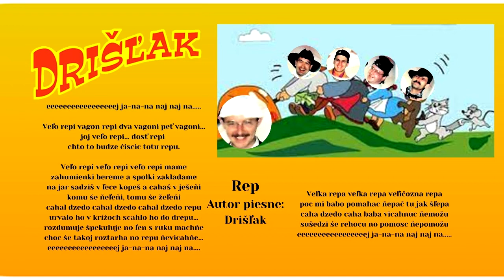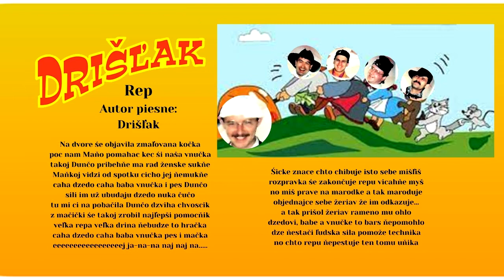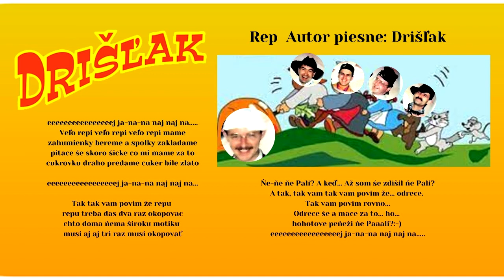DRIŠĽAK 3, REP - Repa, autor Spoločné dielo Drišľak, folkové piesne s textom, Videorohaľ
Text piesne:
eeeeeeeeeeeeeeeeej ja-na-na naj naj na.

Veľo repi vagon repi dva vagoni peť vagoni…
joj veľo repi… dosť repi chto to budze čiscic totu repu.

Veľo repi veľo repi veľo repi mame
zahumienki bereme a spolki zakladame
na jar sadziš v ľece kopeš a cahaš v ješeňi
komu śe ňeľeňi, tomu śe žeľeňi
cahal dzedo cahal dzedo cahal dzedo repu
urvalo ho v krížoch scahlo ho do drepu…
rozdumuje špekuluje no ľen s ruku machňe
choc śe takoj roztarha no repu ňevicahňe…

Veľka repa veľka repa veľičozna repa
poc mi babo pomahac ňepač tu jak šľepa
caha dzedo caha baba vicahnuc ňemožu
sušedzi śe rehocu no pomosc ňepomožu

Na dvore śe objavila zmaľovana kočka
poc nam Maňo pomahac kec śi naša vnučka
takoj Dunčo pribehňe ma rad ženske sukňe
Maňkoj vidzi od spotku cicho jej ňemukňe
caha dzedo caha baba vnučka i pes Dunčo
sili im už ubudaju dzedo nuka čučo
tu mi ci na pobačila Dunčo dzviha chvoscik
z mačički śe takoj zrobil najľepši pomocňik
veľka repa veľka drina ňebudze to hračka
caha dzedo caha baba vnučka pes i mačka

Śicke znace chto chibuje isto sebe mišľiš
rozpravka śe zakončuje repu vicahňe myš
no miš prave na marodke a tak maroduje
objednajce sebe žeriav že im odkazuje…
a tak prišol žeriav rameno mu ohlo
dzedovi, babe a vnučke to bars ňepomohlo
dze ňestači ľudska sila pomože technika
no chto repu ňepestuje ten tomu uňika

zahumienky bereme a spolky zakladame
pitace śe skoro śicke co mi mame za to
cukrovku draho predame cuker bíle zlato

Tak tak vam povim že repu repu treba das dva raz okopovac
chto doma ňema široku motiku musi aj aj tri raz musi okopovať
Ňe-ňe ňe Pali? A keď… Až som še zdišil ňe Pali?
A tak, tak vam tak vam povim že… odrece.
Tak vam povim rovno…
Odrece še a mace za to… ho… hohotove peňeži ňe Paaali?:-)